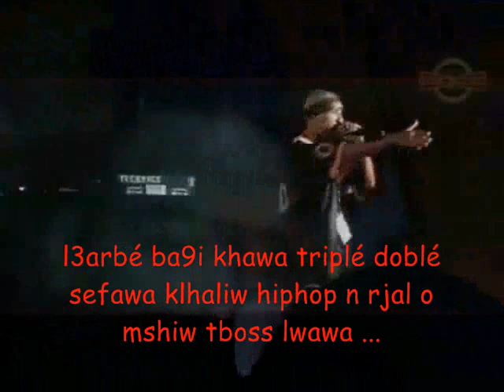zanka flow Medrasa